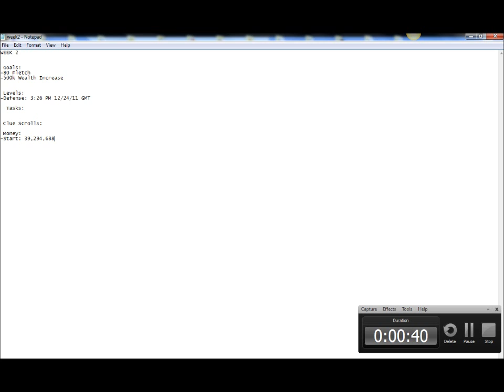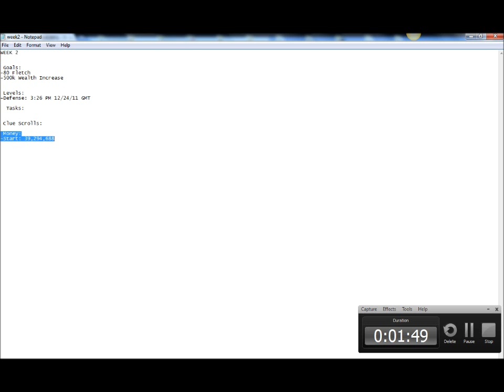Weekly Goals 12/25-12/31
Ignore these tags below
i vmser i
elf mage pka pker
range of ish elvemage kids ranqe
kids ranqe mage magic rangeing range 99 mystic ahrims karils party hat p hat blue red green orange purple andrew goner guner runescape rs jagex ltd
i kasoy i
elvemage
kids ranqe
elf mage pka
elfs tank
elvemage
defil3d
i ayzee i
i vmser i
pking mage rs runescape zezima
kids ranqe fuzzy002005 dueling rs mage pker range mage pray azn k1ng02
wildy owns1 wildyowns bounty hunter
range of ish pk vid bounty hunter 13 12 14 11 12 bounty hunt bounty hunting
bh bounty hunter bh rs range of ish pk vid 12 bounty hunter pking
range of ish pk vid 13 bounty hunter pking rs views subsribe ishybadboy range of ish
i vmser i
i kasoy i
elvemage
kids ranqe
elf mage pka
elfs tank
elvemage
defil3d
i ayzee i
i vmser i
1 Pure Devil, Evilsexc, Dizzy Mauler, I Shonomercy, E4t F0od Nub, Im Easy Xp, Iminsan3, Pure insan3, and Xoxofuryxoxo.
6th outlaw i meleed i ultimate strength hybrid barrage blitz burst 99 range mage krazyfaken finnald party hat phat set rich staker best runescaper runescape 100m 100B 1b 99 magic party best drop party 99 range 99 str 99 def 99 atack TANKER pk vid purple p-hat yellow p-hat green blue p-hat white p-hat banned runescape acount permantly banned back last vents chans appeal declined Runescape HD new fight caves HD Fullscreen new jad JAD fire cape fullscreeen HD tour of runescape RS 50 cent jimme eat world the middle runescape pvp trick 26k 76k new bounty hunter dharok pking dharoking whip ags d claws